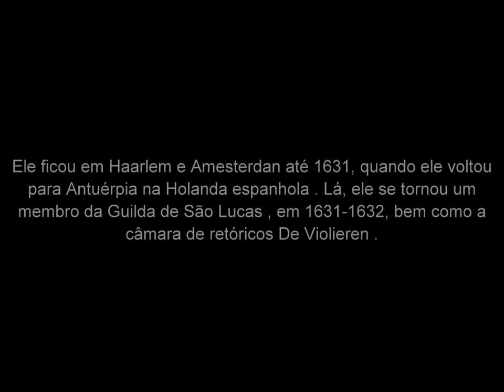Adriaen Brouwer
Adriaen Brouwer (1605 - Janeiro de 1638) foi um pintor Flamenco de gênero .Pintor ativo na Flandres e a República Holandesa no século XVII.

Em uma idade jovem Brouwer, provavelmente nascido como Adriaen de Brauwer em Oudenaarde , movidos, talvez, via Antuérpia para Haarlem , onde se tornou um estudante de Frans Hals ao lado de Adriaen van Ostade . Ele também foi ativo na atuação de palco e de poesia. Ele ficou em Haarlem e Amesterdan até 1631, quando ele voltou para Antuérpia na Holanda espanhola . Lá, ele se tornou um membro da Guilda de São Lucas , em 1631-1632, bem como a câmara de retóricos De Violieren .